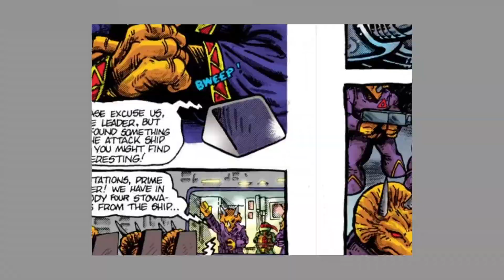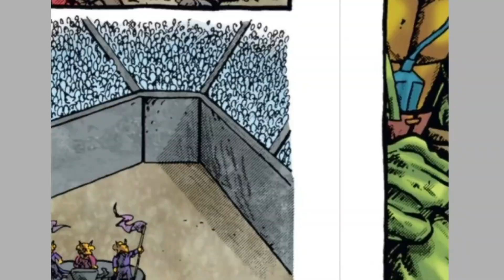Tortugas Ninja Cronología #32 "Los Planetas Triceratonianos" Parte 1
Video cronológico #32  (parte 1)  de unos 333 en la cronología de Tortugas Ninja de Mirage Studios.

En este video:
 TMNT volumen 1, ejemplar #6, "Los Planetas Triceratonianos", por Kevin Eastman y Peter Laird, febrero, 1986.

Música de entrada por Viacom, Teenage Mutant Ninja Turtles 1990.